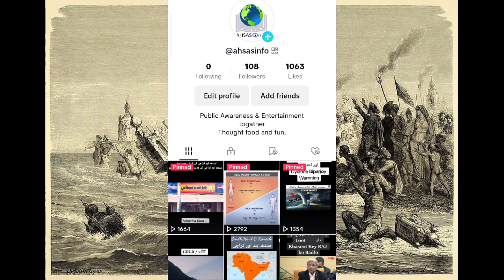Muharram ki Azadari | محرم کی عزاداری اور بر صغیر 978 | Azadari & Subcontinent Pak O Hind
Hello friends!

etc.

Thanks

Regards,
Team Ahsas Info.